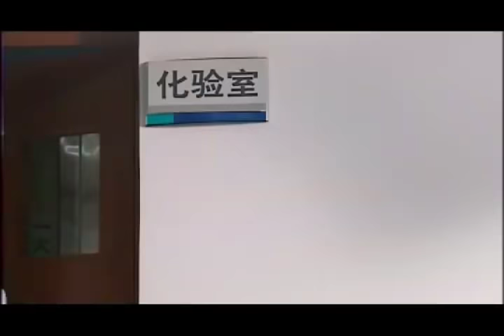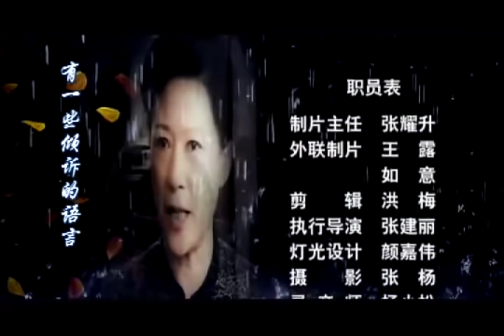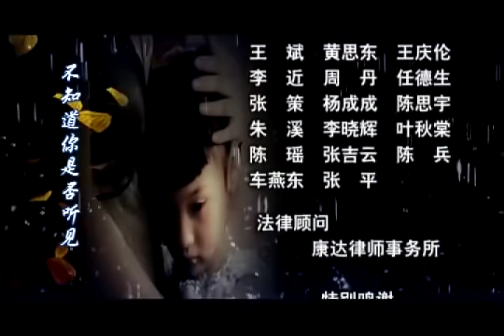【年度家庭伦理大剧】《家风》 第2集 主演：王庆祥 | 王馥荔【欢迎订阅China Zone 剧乐部】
【剧情简介】
《家风》讲述从50年代初就在一起共过事的省人大常务副主任杨正民与水务厅长牛志浩二人成了亲家。杨正民心胸开阔，为人厚道；牛志浩为人诚实，但心胸狭隘。牛、杨二人的思想境界随着改革开放的深入发展渐渐拉开了距离，在关于子女未来发展的一系列问题上，二人持完全不同的态度。二人离休以后，杨正民当了扶贫协会的会长，牛志浩下海经商。在牛志浩被合作方欺骗出卖的关键时刻，杨正民拉了他一把，牛志浩终于原谅了杨正民，两人演出了一场新时代的“将相和”。